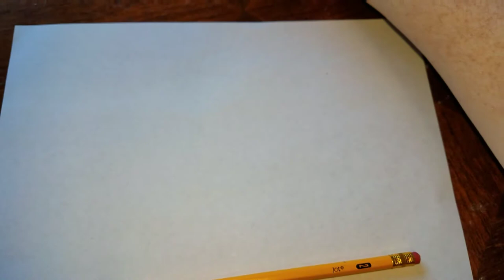Art Therapy by Sarah Forbes, GraceUnderPressure.blog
As a child, I used a method to get out my frustrations when I was angry. As an adult, I've adapted that to a method of art therapy. I'm calling it art therapy for a lack of a better way to describe it. I'm not educated in art therapy. I'm just offering this as an option since it helped me.